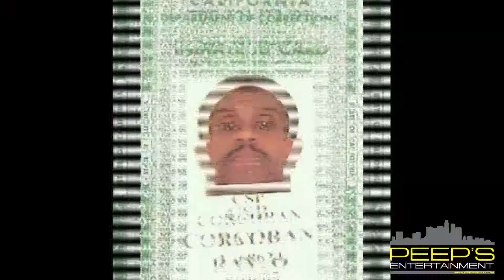Suge Gotti Life & Timez of Omar Ray Pt.1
Peeps ent ...Takes you on a journey in the life of West Coast rapper Suge Gotti @sugegotti @djdopemane